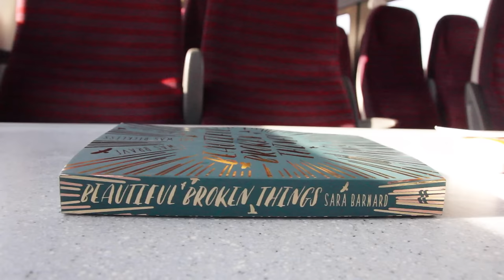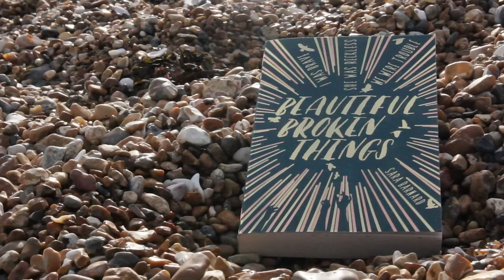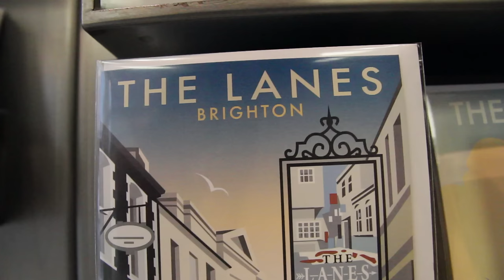BRIGHTON ADVENTURE VLOG with Sara Barnard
Beautiful Broken Things
by Sara Barnard

I was brave

She was reckless

We were trouble

Best friends Caddy and Rosie are inseparable. Their differences have brought them closer, but as she turns sixteen Caddy begins to wish she could be a bit more like Rosie – confident, funny and interesting. Then Suzanne comes into their lives: beautiful, damaged, exciting and mysterious, and things get a whole lot more complicated. As Suzanne’s past is revealed and her present begins to unravel, Caddy begins to see how much fun a little trouble can be. But the course of both friendship and recovery is rougher than either girl realises, and Caddy is about to learn that downward spirals have a momentum of their own.